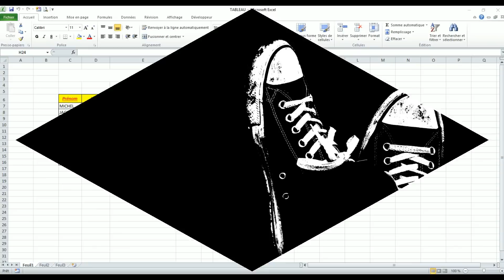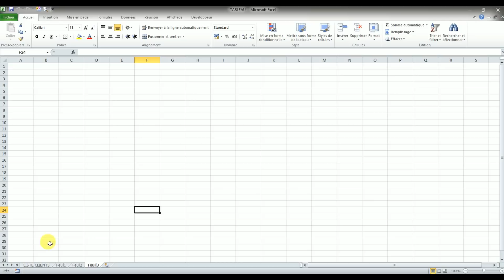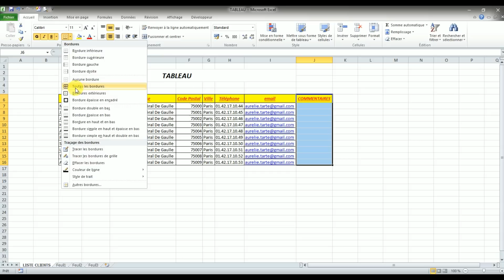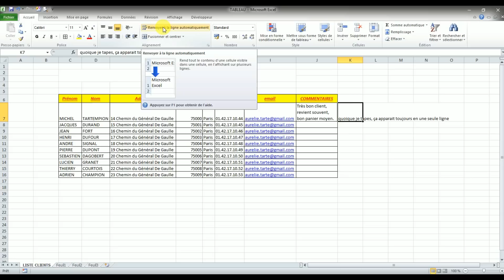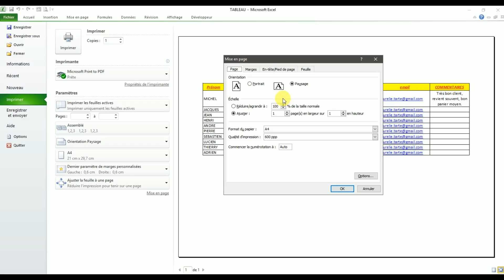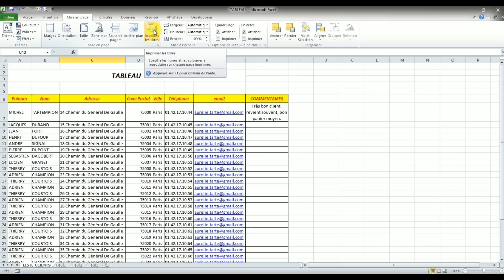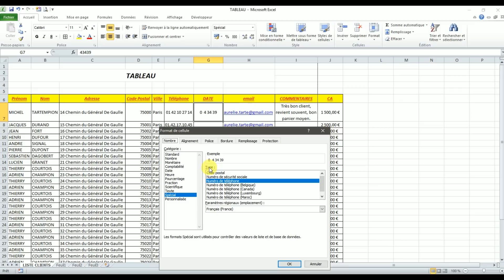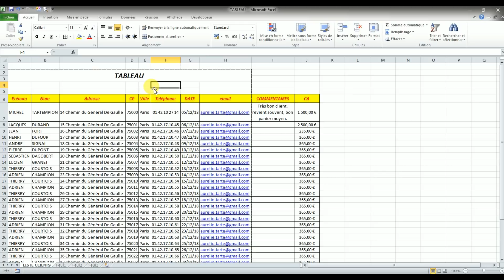Excel - DEBUTANT - CRÉER UN TABLEAU - LES BASES - PARTIE 2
Excel - Tuto 2 - Les Bases - Créer un tableau - Partie 2 pour Débutant

Vous souhaitez apprendre à utiliser Excel. Nos tutoriels sont fait pour vous. En effet, ils vous permettrons de découvrir Excel pas à pas, du niveau débutant au niveau expert en vous offrant des vidéos claires et explicites, chacune vous permettant d'apprendre à votre rythme et d'expérimenter à chaque fois les nouvelles fonctions découvertes.

Le plus important, la paire de converse all star chuck taylor :
Douchette code barre simple :
Douchette code barre stockage de mémoire :
Ordinateur :
Ecran :
Carte wifi :
Web cam :
Clavier :
Micro :
Hauts-Parleurs :
Imprimante :
Casque audio :